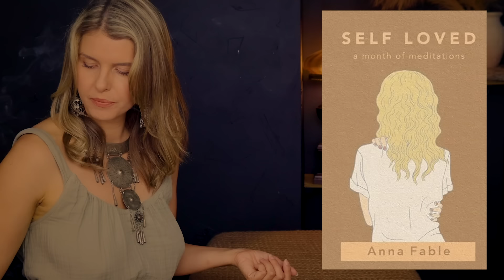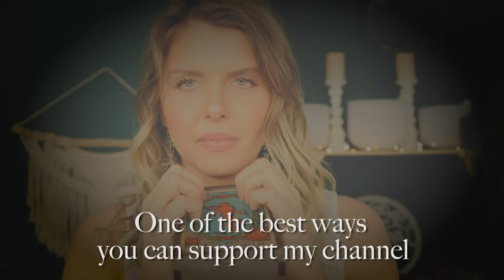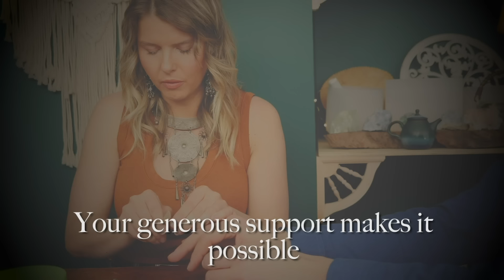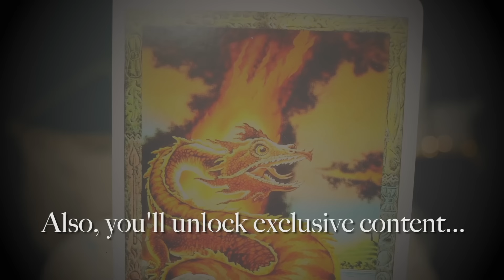"Sleep Time" ASMR REIKI Soft Spoken & Personal Attention Healing Session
Hello Everybody,

Here is a REIKI ASMR Session for Healing Sleep. I hope you find this session helpful :)

Big hugs!!

*A Special Thank You* to:
Anthony
Zmaj
Casey
Maximus
Robin
Disko
Brent

Anna